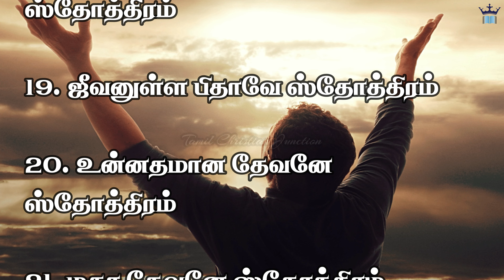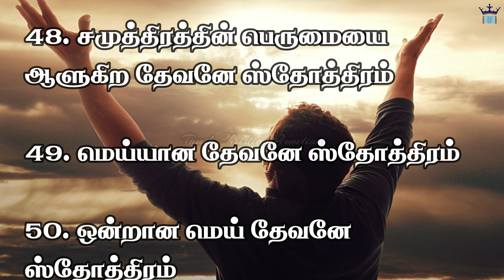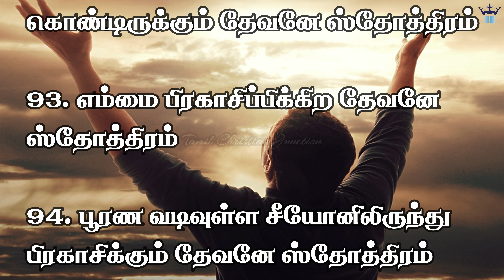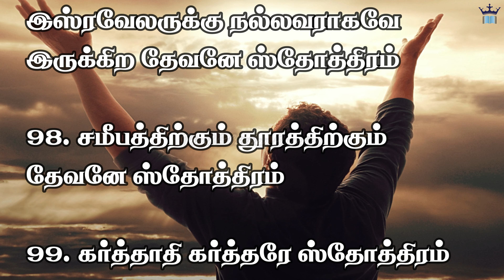ஸ்தோத்திர பலிகள் 1000 | Sthothira Baligal 1000 in Tamil | Part 1 (1 to 100) | 1000 Praises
Sothira Baligal 1000 | ஸ்தோத்திர பலிகள் 1000 | 1000 Praises | Part 1 (1 to 100)

நீங்கள் உலகமெங்கும் போய், சர்வ சிருஷ்டிக்கும் சுவிசேஷத்தைப் பிரசங்கியுங்கள்.

sthothira baligal in tamil | 1000 sthothira baligal in tamil | sthothira baligal 1000 in tamil | 100 sthothira baligal in tamil | sthothira baligal 1000